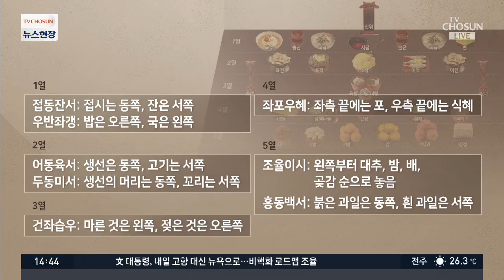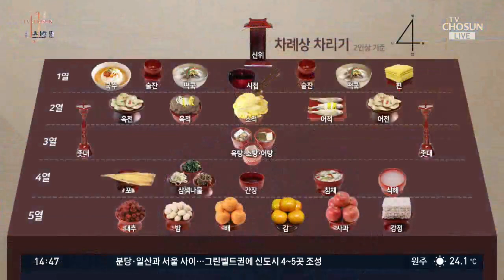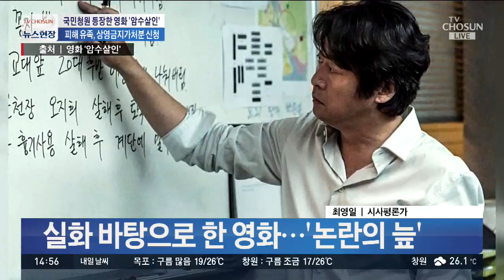간소화되는 상차림…'차례상 스트레스' 사라질까?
눈에 띄는 사회 이슈 자세히 짚어보겠습니다. 이현종 위원님 계속 함께해 주시고 최영일 시사평론가 노영희 변호사 나오셨습니다.

- '차례상 스트레스' 사라질까?
- 성묘길에는 '벌레 물림' 주의
- 고가 아파트 CCTV 사각지대 노리는 도둑들
- 개봉 앞둔 '암수살인', 상영금지 가처분 신청 논란